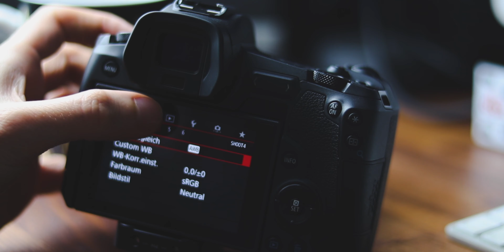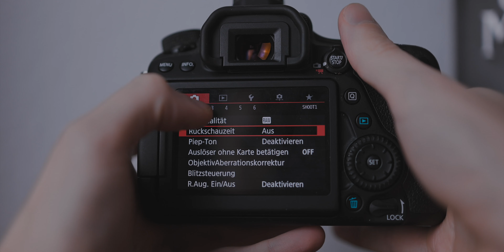Canon 80D - 10 Reasons Why You Should Buy It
● My Main Camera
● My Second Camera
● Perfect Camera To Get Started
● Microphone 1
● Microphone 2
● Microphone 3
● Cheap Smartphone Tripod
● Cheap DSLR Tripod
● GoPro Hero 7 Black
● GoPro Chesty
● RF 35mm
● RF 24-105mm
● EF 50mm
● EF 18-55mm
● EF 10-18mm
● Tamron 70-300mm

Timestamps:
0:00 Introduction

Music prod. by DigitalAbsorption
Video prod. by DigitalAbsorption